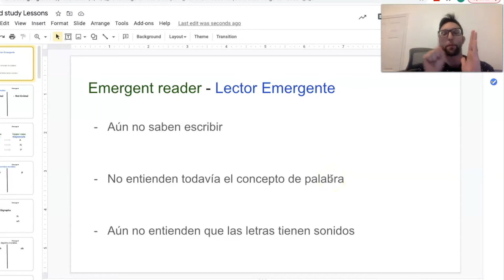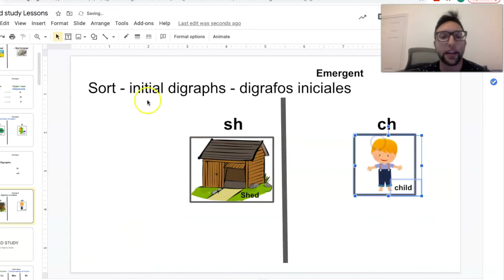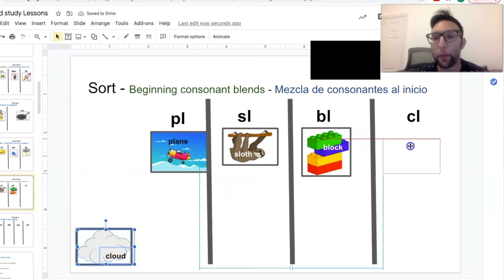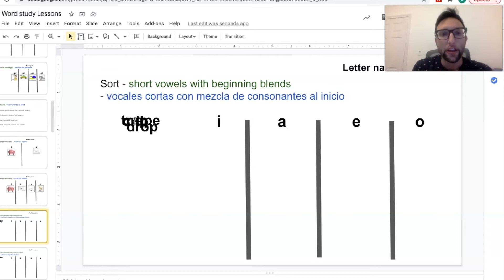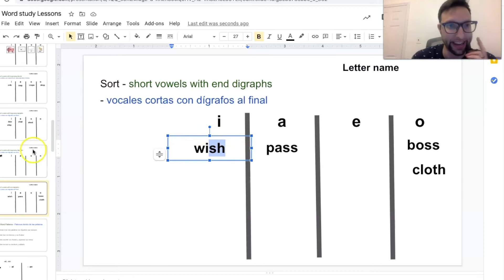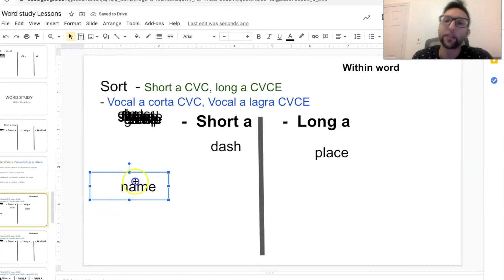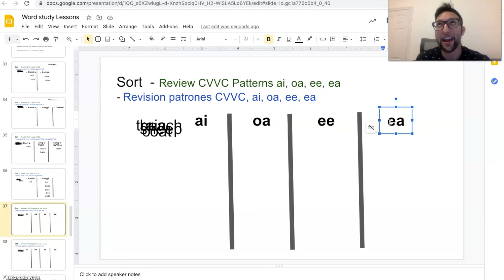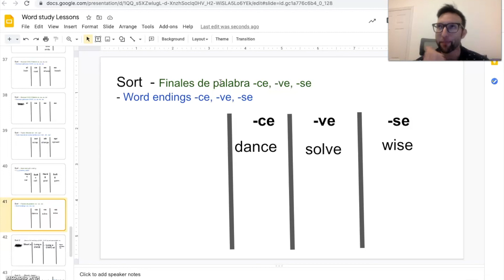Como Aprenden A Leer en INGLÉS En Las Escuelas Primarias de ESTADOS UNIDOS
En este video les voy.a contar como es la progresión con la que los niños aprenden a leer en inglés en Estados Unidos. Es muy común utilizar una herramienta llamada estudio de palabras. Los niños aprenden a entender la estructura de las palabras y como viendo como las palabras están construidas aprenden a leer los diferentes fonemas que las constituyen. La verdad que para mi como maestro de primaria me resulto muy util aprender este método porque puedo ayudar a un niño sin importar el nivel de lectura que tenga.

Espero que este video les ayuda a entender porque el inglés es una lengua bastante complicada para aprender a leer y que a su vez les facilite un poco las cosas para enseñar a sus hijos a leer poco a poco.